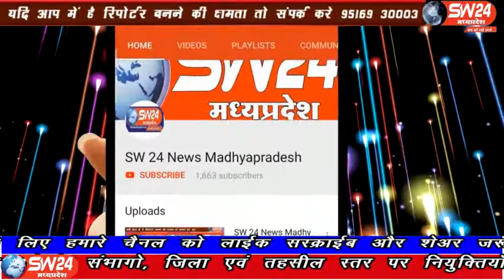sw24news barwah, 28.03.2020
खरगोन जिले के बड़वाह नगर के जयस्तम्भ चैराहे पर तकरीबन रात 2 बजे, इंदौर की ओर से आ रहा ट्रक ओवरटेक करने के कारण पलट गया बड़वाह से रफीक मुण्डा की रिपोर्ट#sw